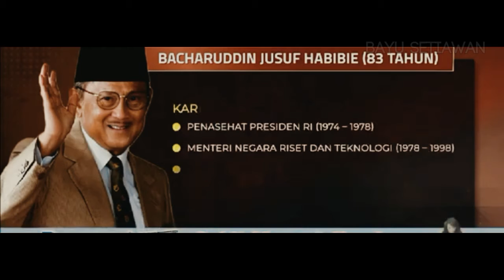Indonesia Berduka!! Presiden Ke 3 BJ Habibie Meninggal Dunia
Inna lillahi wa inna ilaihi raji'un presiden bj habibie meninggal dunia.
Bangsa Indonesia berduka. Presiden ketiga RI Bacharuddin Jusuf Habibie meninggal dunia, Rabo (11/9/2019). Pria kelahiran Parepare, Sulawesi Selatan, 25 Juni 1936 itu meninggal akibat komplikasi penyakit.

Sebelum meninggal, keluarga berkumpul di RSPAD Gatot Soebroto,Jakarta Pusat, tempat Habibie dirawat. Habibie telah menjalani perawatan intensif di rumah sakit sejak 1 September 2019. Keponakan Habibie, Rusli Habibie, menyebutkan bahwa seluruh keluarga dekat sudah dipanggil dan berkumpul di Paviliun Kartika, RSPAD Gatot Soebroto, Jakarta Pusat, Rabu (11/9/2019).